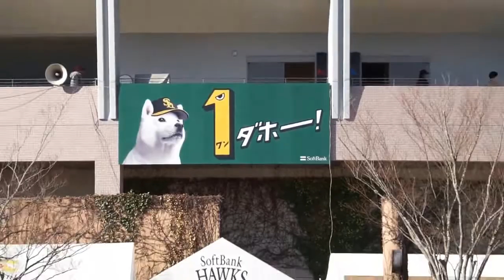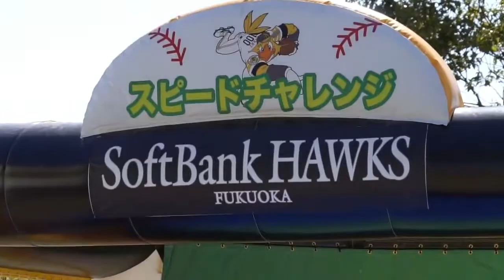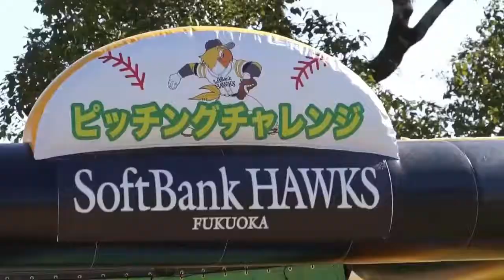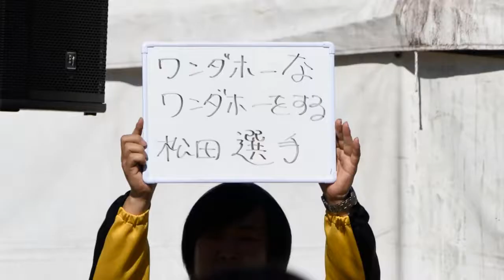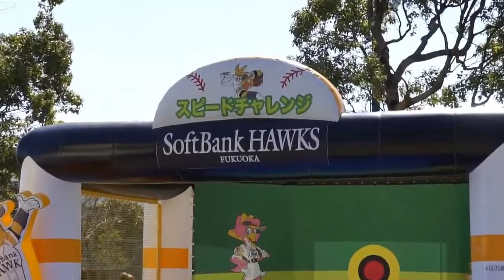川島慶三選手プリケツ打法（2017ソフトバンクホークス春季キャンプ紅白戦）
2017年2月16日（木）ソフトバンクホークス宮崎キャンプ（生目の杜アイビースタジアム）キャンプ最初の紅白戦！松田宣浩選手＆ジェンセン選手の.

2017年 2月19日（日） 宮崎県宮崎市生目の杜運動公園 アイビースタジアムほか 福岡ソフトバンクホークス春季キャンプ 紅白戦 J SPORTSレポーター：..

2014年にヤクルトスワローズからソフトバンクホークスにトレードでやって来た川島慶三選手。お尻プリップリのプリケツ打法で３割打者の仲間入.